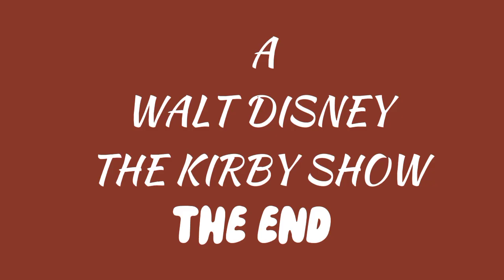The Kirby show in Pranking Bendy Cartoon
Welcome to the Official Mickey and Friends all Disney Movies and Shows well be release and watch  Any Movies on Disney+ Like Mickey and Friends Series, Mickey and Friends The Movie, Mickey and Friends Doing a Haunted Mansion, Bendy and Friends: Movie and Mickey and Friends Christmas

At The Walt Disney Company, we are committed to bringing great stories, characters, and experiences to guests around the world. We strive to foster an inclusive, diverse, respectful, and safe environment for all fans. We ask the same of our fan communities. As such, we reserve the right to take action including but not limited to hiding, deleting, blocking, and reporting any posts on this account or page. Please also be aware that The Walt Disney Company does not accept or consider unsolicited idea submissions.